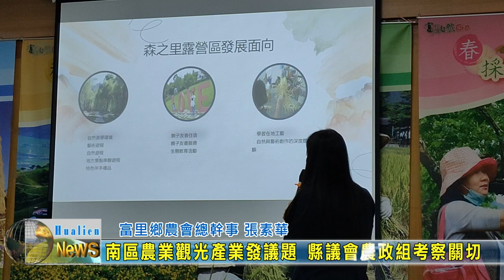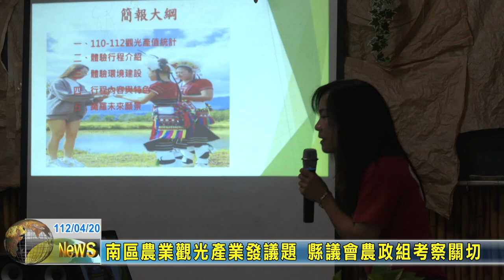20230420 02 南區農業觀光產業發議題 縣議會農政組考察關切